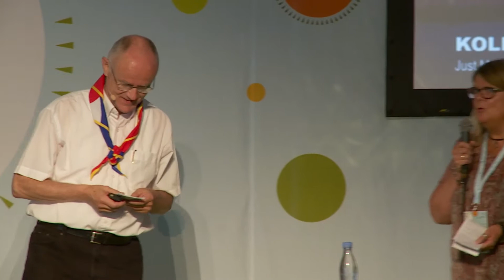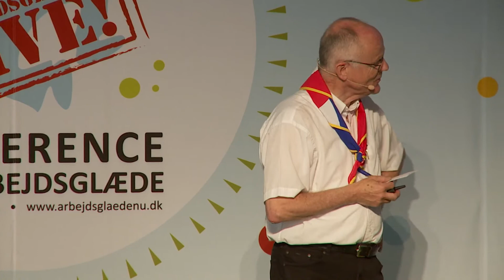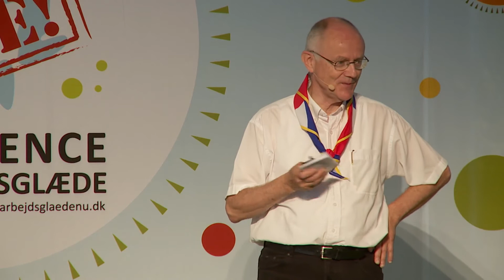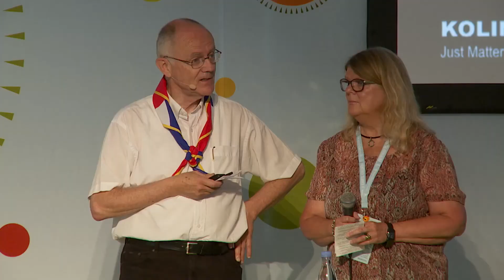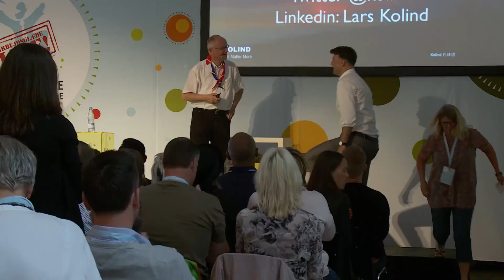Lars Kolind: Ledelse med mening hos spejderne - Arbejdsglæde Live! 2016 konference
Lars fortæller om verdens største lederudviklingsprogram: Den internationale spejderbevægelse, hvor 40 mio. unge lærer at blive gode ledere.

For alle spejdere er ledere - men ikke alle ledere er spejdere.